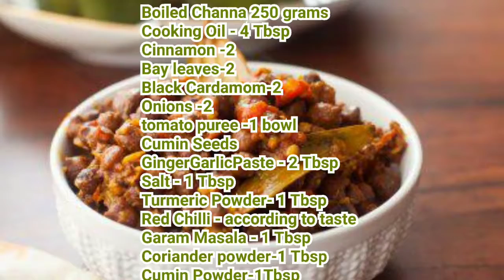Kala Chana Recipe - Black Chana - Punjabi Style